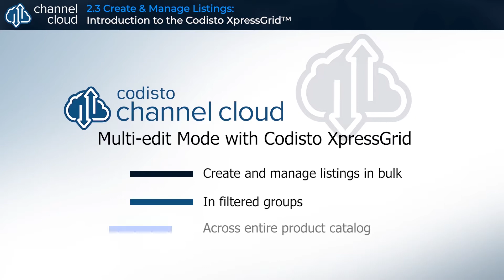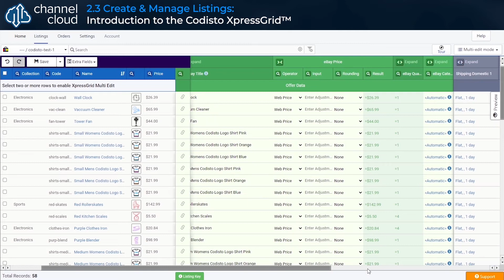Codisto Channel Cloud Tutorial Series 2.3 Create & Manage Listings: Introduction to the XpressGrid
In this video we will introduce you to the Codisto XpressGrid and Multi Edit view, where you will be able to create and manage sales channel listings in bulk.